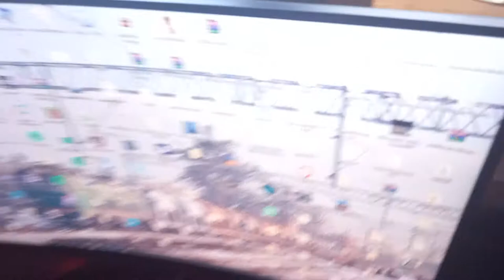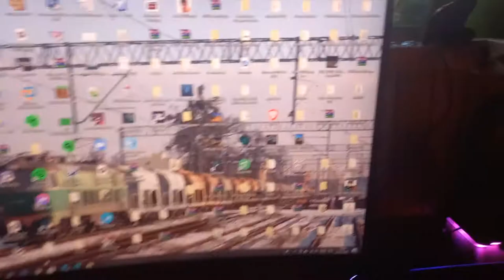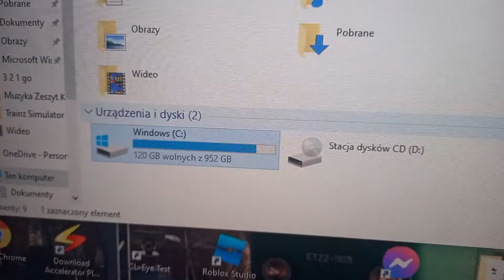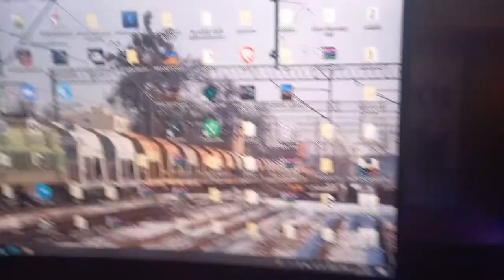Moje Stanowisko Gamingowe z dnia 07.01.2022